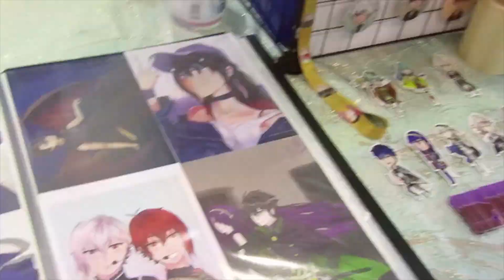Madrid Otaku- OPINIÓN GENERAL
Instagram de Rose Jebi: @rosejebi